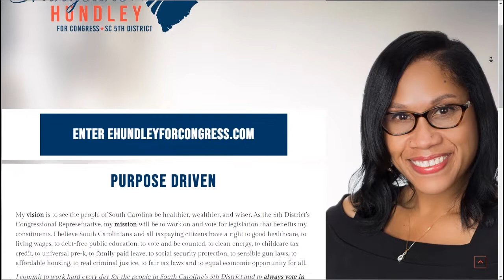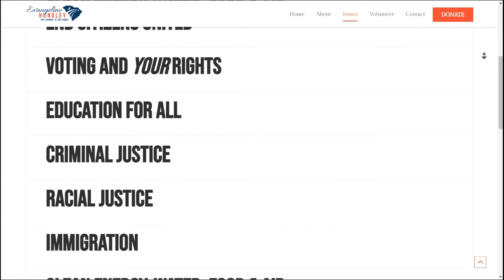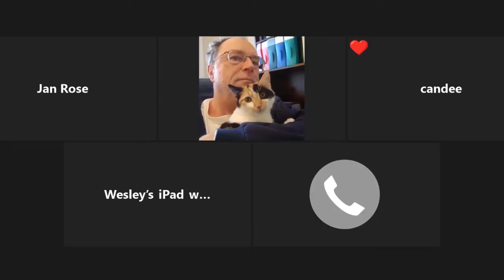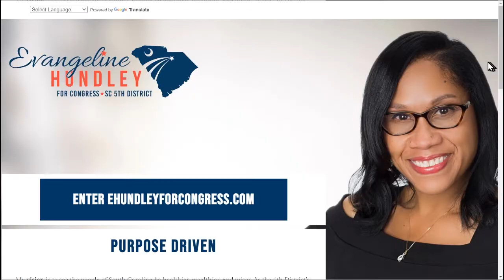CO ADE August 2022 Meeting: Evangeline Hundley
Evangeline Hundley is the Democratic candidate for Congress in the South Carolina 5th District. She spoke to us at our August meeting.

And yes, contributions are important 💰

Note that we were fighting a few technical glitches for a few minutes at the beginning of the video. That's why Evangeline isn't on camera for a bit. We got them ironed out at about the 5-minute mark.